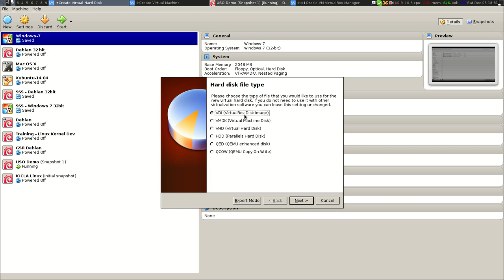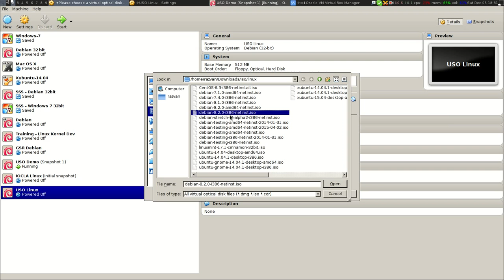USO: Mașini virtuale: Crearea unei mașini virtuale în VirtualBox